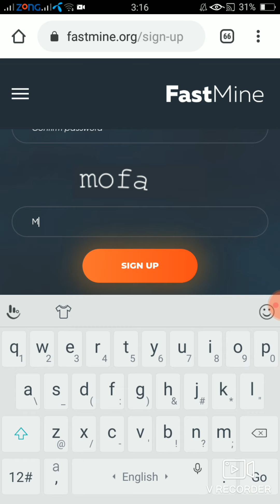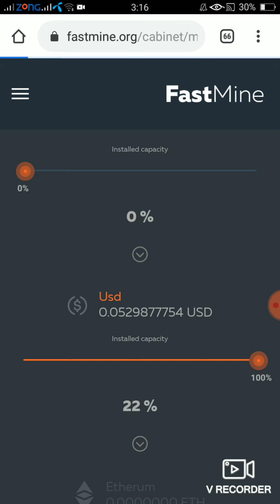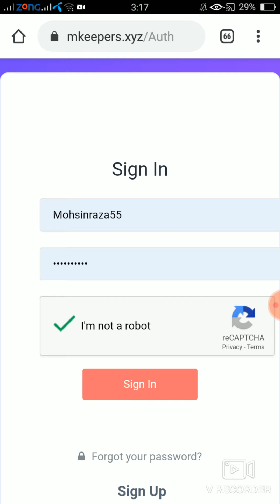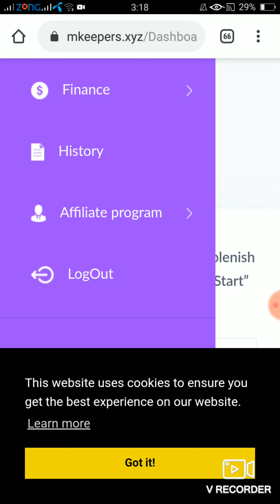Top 2 mining site 2019 | 0.003 Daily earing site | btconline mining site | match365 lootbits